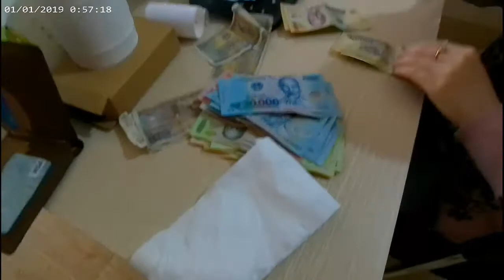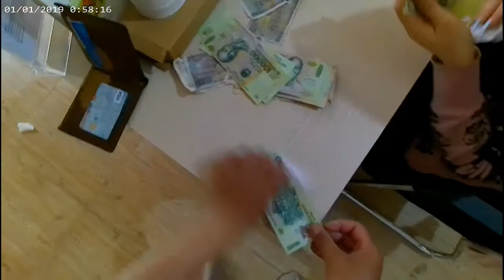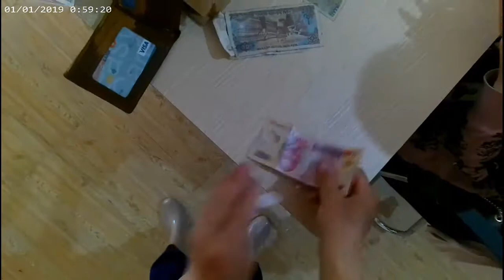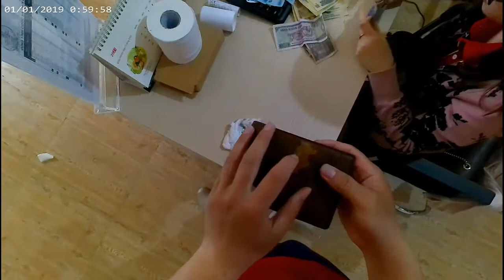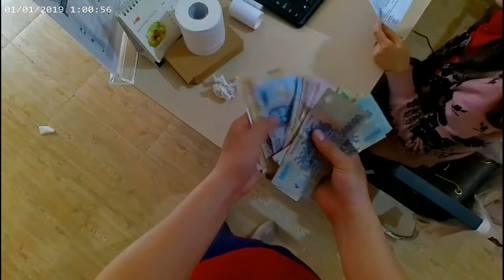Nghề Shipper Có Gì Vui ?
Chúc anh em shipper mọi miền giao được thật nhiều hàng, mạnh khỏe, siêng năng, kiên trì và vượt qua đại dịch Covid này nhé !